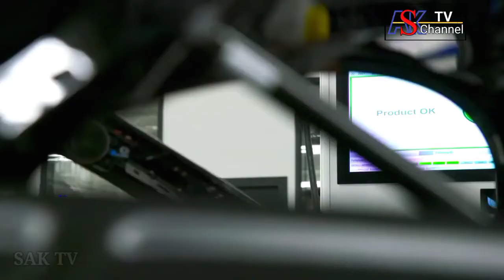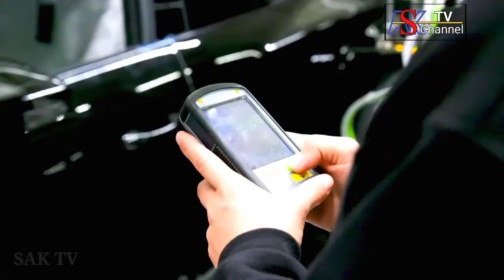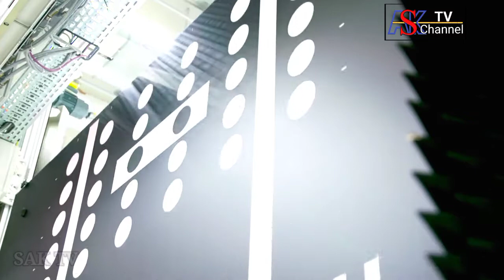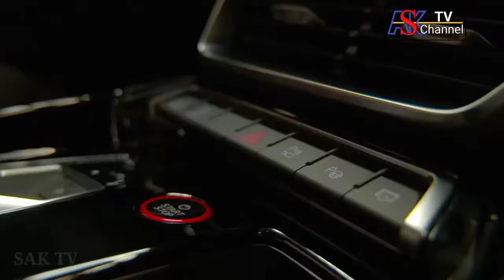Audi e-tron GT - PRODUCTION PLANT IN Germany, Audi e tron GT Reviews.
Hi friends,

2021 Audi e-tron GT - PRODUCTION PLANT IN Germany | How it's made?
The Tron GT is Audi's first fully electric car in Germany. The E Tron GT was designed without a physical prototype - the first in Audi.  The body shop combines the skilled workmanship of employees with the full potential of automated production technology. The eTron GT shares the assembly line with the Audi R8 high-performance sports car - once completed,  Each car is driven 40 kilometers (24.9 miles) on public roads, including highway and urban traffic sections. Date and price of release: In February 2021, two versions of the fully electric Green Toursmo in Europe  Starting at ڈی 99,800 as the Audi Tron GT Cotro and 8 138,200 as the RSE Tron Cotro from the Euro.
ٹرون جی ٹی جرمنی میں آڈی کی پہلی مکمل الیکٹرک کار ہے۔ای ٹرون جی ٹی کی تیاری بغیر جسمانی پروٹو ٹائپ کے ڈیزائن کی گئی تھی - اوڈی میں پہلی۔  باڈی شاپ ملازمین کی ہنر مند کاریگری کو خود کار طریقے سے پیداواری ٹکنالوجی کی پوری صلاحیت کے ساتھ جوڑتی ہے۔ای ٹرون جی ٹی نے آڈی آر 8 اعلی کارکردگی والے اسپورٹس کار کے ساتھ اسمبلی لائن کا اشتراک کیا -ایک بار مکمل ہونے کے بعد ، ہر کار 40 کلومیٹر (24.9 میل) عوامی سڑکوں پر چلائی جاتی ہے ، جس میں شاہراہ اور شہری ٹریفک کے حصے بھی شامل ہیں۔اجراء کی تاریخ اور قیمت: فروری 2021 میں ، مکمل طور پر الیکٹرک گرین ٹورزمو کے دو ورژن کے نسخے یورپ میں شروع ہوں گے: بطور اوڈی ای ٹرون جی ٹی کوٹرو 99،800 یورو کی قیمت اور یورو سے آر ایس ای ٹرون   138،200۔

audietrongt2021productionplantgermany.

► boost

► Promote

►About: Syed Amin Khan is a YouTube Channel, where you will find,Latest Update,Current Affaires,Car reviews,Travelling & technological videos related to mobile, computer, internet and social media in Urdu, New Video Is Posted Twice in a week.
Today, we have the review of the car that has the fastest 0-100 times in Pakistan, the Audi e-Tron GT. Let's hear from the owner what else is so great about this car.